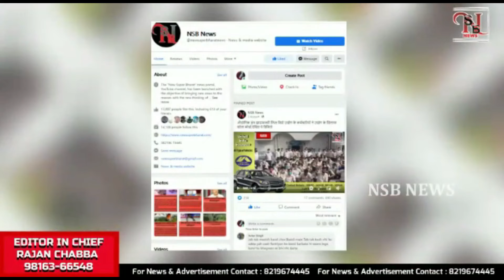Today's Updates |NewSuperBharat News || NSB NEWS || Himachal News | Himachal Pradesh| 102 day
NsbNewsBulletin |
New Super Bharat |
NewSuperBharat |
HIMACHAL NEWS UPDATE |
HimachalNewsUpdate
AajKiVisheshKhabren|
HP NEWS |
HpNews
HimachalNews |
SAMACHAR |

हिमाचल खबर
खबर हिमाचल
हिमाचल न्यूज़